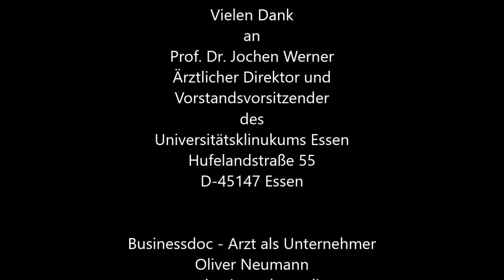Businessdoc - Arzt als Unternehmer / Prof.Dr. Jochen Werner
„Das Smart Hospital stellt den Menschen in den Mittelpunkt und baut Hierarchien ab.“

Prof.Dr. Jochen Werner  I  Ärztlicher Direktor und Vorstandsvorsitzender Uniklinikum Essen

Das Universitätsklinikum Essen setzt auf modernste Technologie. Roboter in der Chirurgie, KI im Kampf gegen den Krebs und 3D-Karten vom Inneren des Herzens gehören dort bereits zum medizinischen Standard. „Smart“ bedeutet schlau, intelligent oder clever. Das kleine Wort ist heute ein geflügelter Begriff, mit dem sich zahlreiche Produkte, Technologien und andere Lösungen schmücken.

Die Digitalisierung verändert die Medizin allgemein dramatisch. Diagnostik wird schneller und besser, personalisierte, also individuell ausgerichtete Therapie wird in spezialisierten Bereichen zum Standard. Smart Hospital bringt die Spitze in die Breite, ganz besonders, was die Versorgungsqualität der Patienten betrifft. Denn der Mensch steht im Mittelpunkt und deshalb müssen Hierarchien abgebaut werden.

Prof.Dr. Jochen Werner erklärt im Businessdoc Podcast was auf alle Beteiligten zukommt und wie das Krankenhaus, der Arzt in der eigenen Praxis und die Patienten in der Zukunft miteinander „smart“  agieren können.

Ich habe selten einen Menschen in so verantwortungsvoller Position getroffen, der gleichsam bodenständig und selbstreflektiert mit sich und seinem Tun umgeht, und der hin und wieder noch darüber nachdenkt, ob es am Ende nicht doch zum Fußballprofi hätte reichen können :-).

Vielen Dank Jochen Werner für ein Interview auf einer informativen, kompetenten und gleichzeitig sehr persönlichen Ebene.

Tipp: Unbedingt anhören!

Prof. Dr. Jochen Werner
Ärztlicher Direktor und Vorstandsvorsitzender
Universitätskliniukum Essen
Hufelandstraße 55
D-45147 Essen

besonderer Hinweis:
WERNER TALK mit seiner Frau

Buchtipp
Zukunftsmedizin: Wie das Silicon Valley Krankheiten besiegen und unser Leben verlängern will
Thomas Schulz